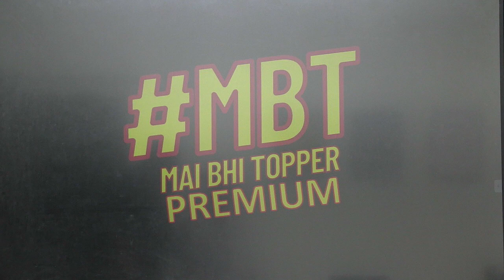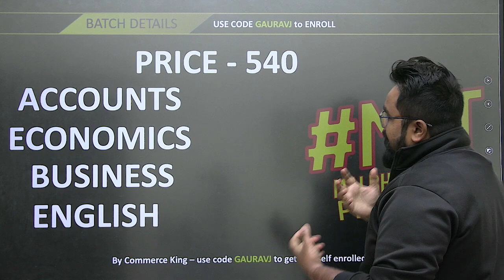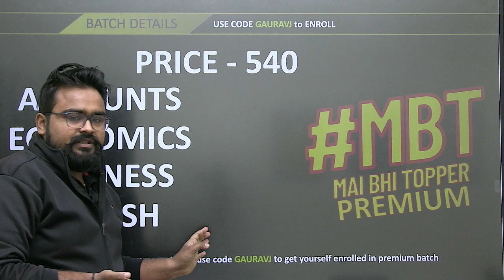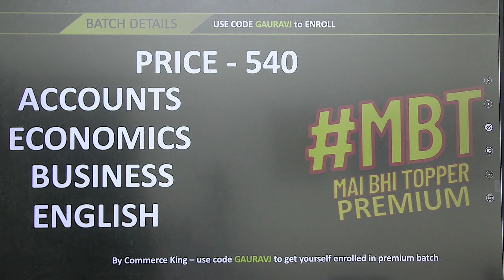🔴 SIGN the PETITION 🔥 BOARD EXAM MAI GADBAD | Class 12 BOARD EXAM | SEATS FILLED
🔴 AB KAISE HOGA? BOARD EXAM MAI GADBAD | Class 12 BOARD EXAM | SEATS FILLED